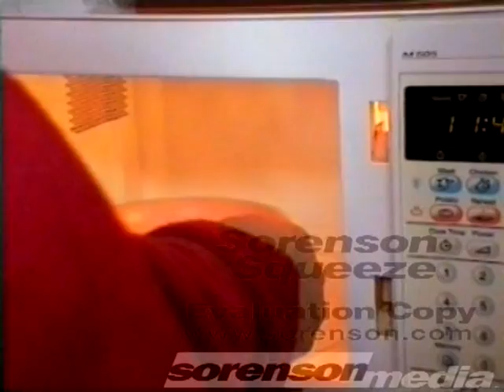bunny and microwave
just a lil thing I had to make for school...sorry for the logo in the bottom and no bunnies were hurt during the making of this vid